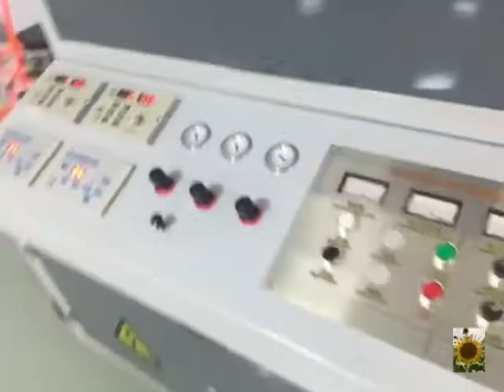A3 / A4 Copy Paper Cutting Machine